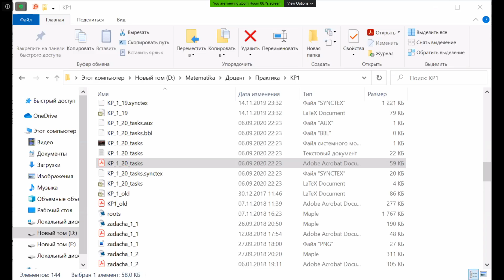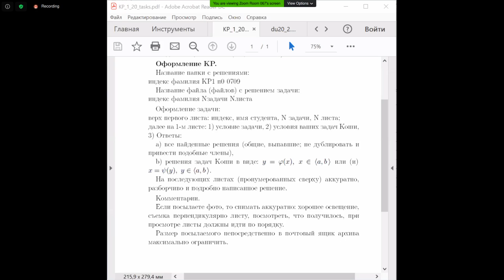ДУ ЛЕК 09.07 1